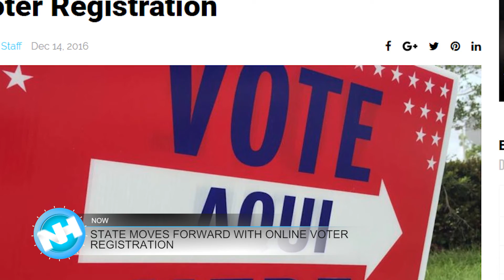12-15-16 Naples Herald Morning Report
This is the December 15th Morning Report. This morning we'll tell you about the 60th annual Holiday House, the state moves foward with online voter registration and more...